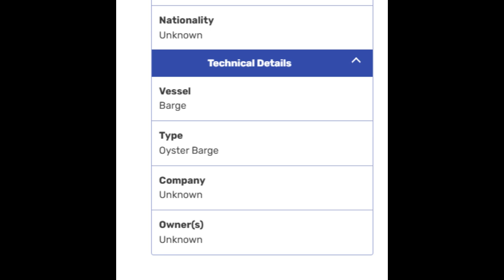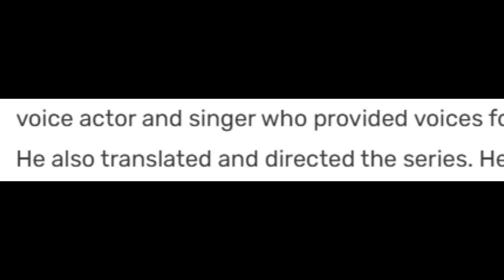TUGS Profile: Pearl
Since Cinders and Ashes UK isn't making videos like these anymore, I thought I'd make one like this for Pearl the Oyster Barge, which is a character barely anyone remembers due to her minor appearance in one episode of TUGS.
So I thought I'd explore her character a bit, showcase one out of the three female characters on the show.
There really wasn't that much to go off of for her so I tried my best to work with what little info I had.

TUGS belongs to Robert Cardona and David Mitton
Bridge Cafe Band Recreation belongs to Instrumental Maniac and NicWeaverMusic
Most info I got from the TUGS wiki
Sizzler reel footage from The Inferno Birdy and the TUGS exhibition